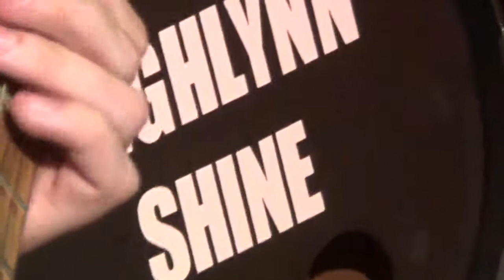"Gun Powder and Lead"- Miranda Lambert Covered By Leighlynn Shine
"Gun Powder and Lead" by Miranda Lambert is an inspired cover for Leighlynn Shine. Often requested by our fans Miranda Lambert songs are a true inspiration and influence on our music. This video is from August 19th, 2017 at Bear Creek Marina on Jackson Lake in Mansfield, Georgia.